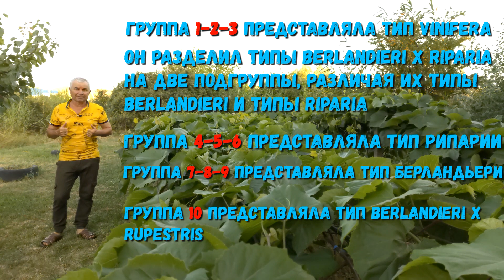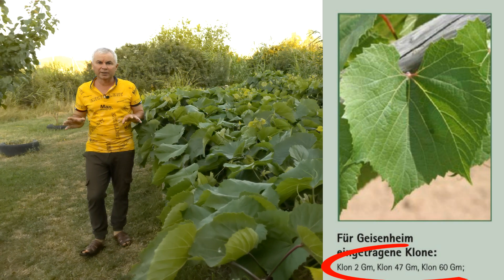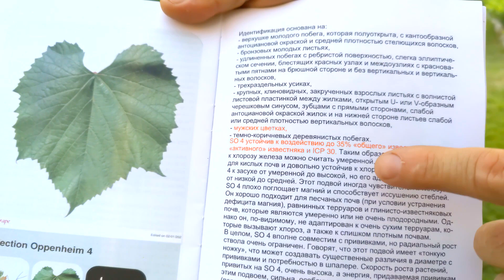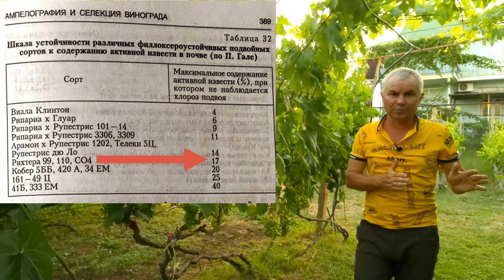Подвой для винограда (Berlandieri × Riparia) СО 4.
Каталог на саженцы и черенки
00:00-История создания   СО-4 и его клоны.
05:10-Ампелография СО-4
08:52- Особенности подвоя  СО-4